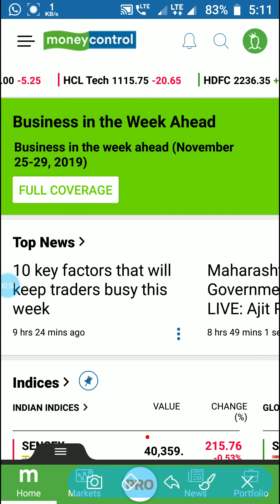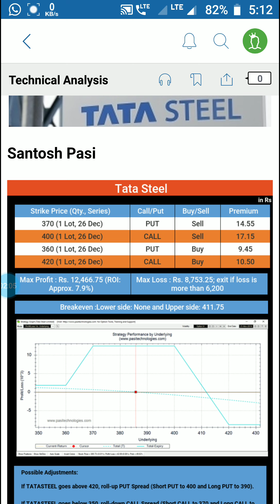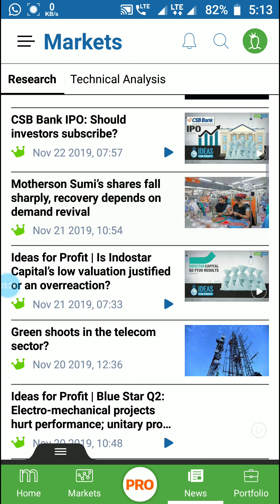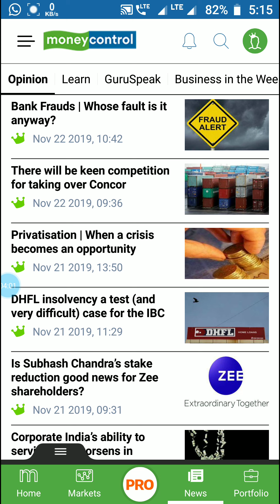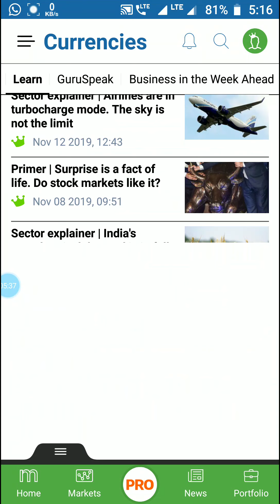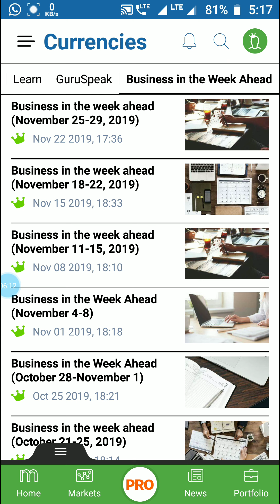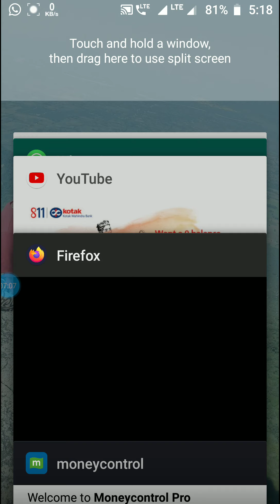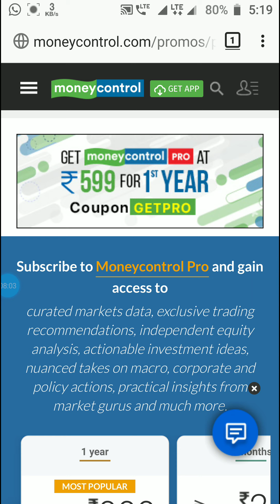Moneycontrol Pro app review in hindi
curated markets data, exclusive trading recommendations, independent equity analysis, actionable investment ideas, nuanced takes on macro, corporate and policy actions, practical insights from market gurus and much more.
Ad-free Experience
Insights, Analysis and Trends that Make Sense of The News
Ideas for Profit
Technical Analysis
Smart Calendar of Business and Economic Events
Guru Speak
Fundamental Research